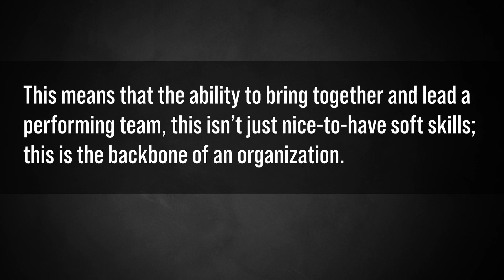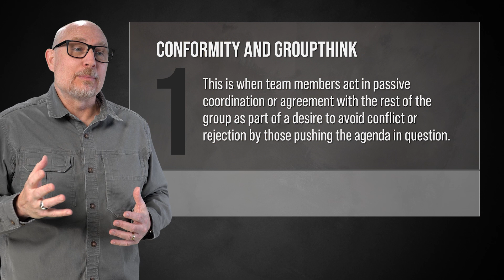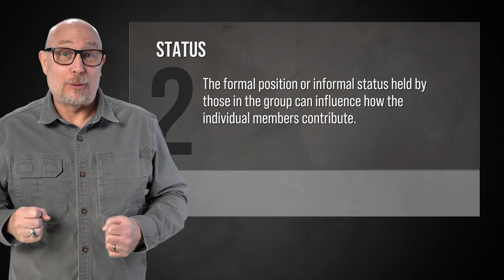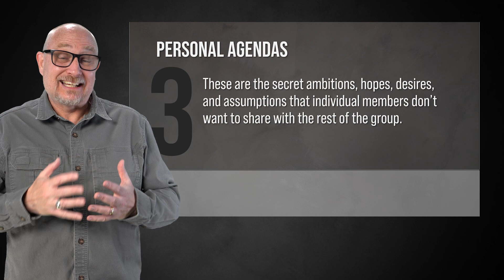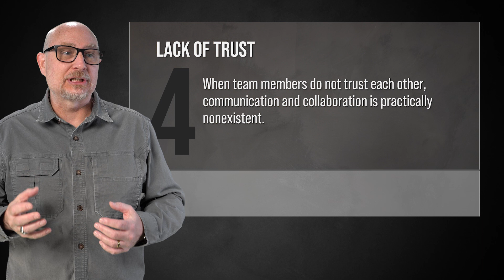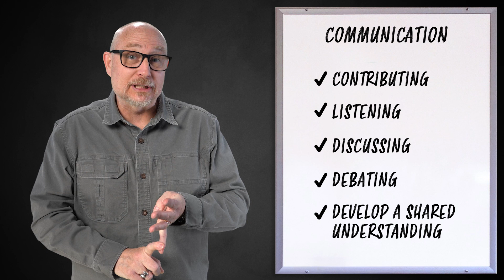MODULE 08: How to Form Collaborative Teams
The ability to form performing collaborative teams is the backbone of people management.
COURSE DESCRIPTION
This introductory course provides a comprehensive overview of people management, covering the five functions of management: planning, organizing, leading, directing, controlling. In covering these functions, this course will discuss such aspects of people management as the hiring, training, developing, motivating, and performance management of employees. It will also explore how to provide feedback and coaching, how to resolve conflict, and how to create effective performing teams. By mastering these principles, participants will be equipped with the skills and knowledge necessary to become effective people managers in an organizational setting.